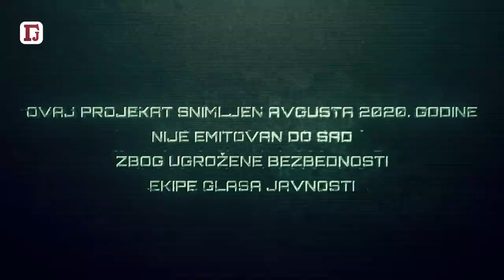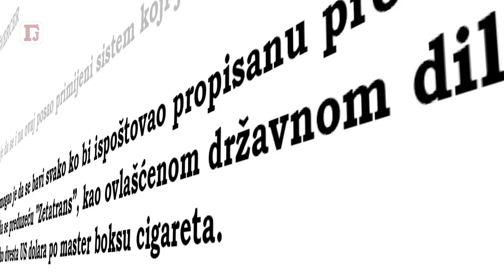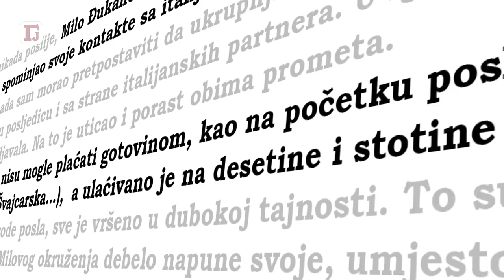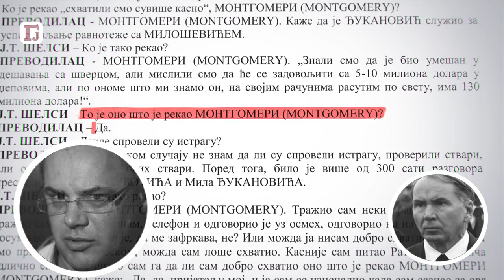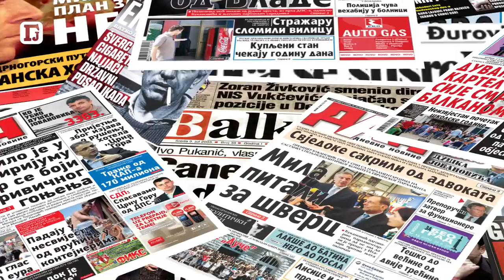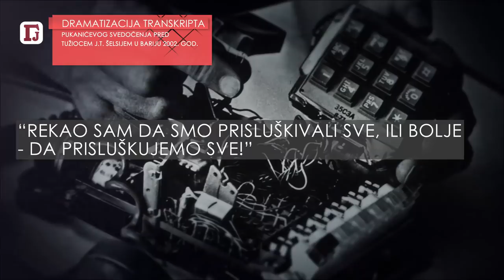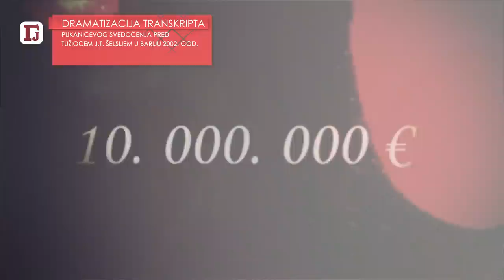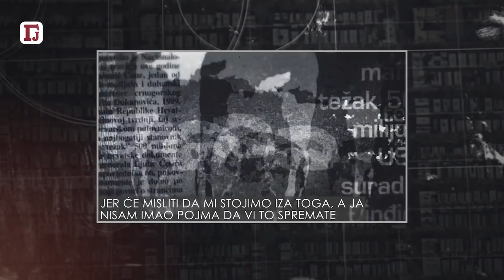ATENTAT NA SRPSKOG BIZNISMENA ZBOG REKETA! 2. EPIZODA SERIJALA O 30 GODINA VLADAVINE MILA ĐUKANOVIĆA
ATENTAT NA SRPSKOG BIZNISMENA ZBOG NEPLAĆENOG REKETA ZABRANJENI SERIJAL GLASA JAVNOSTI: MOĆ – LICE I NALIČJE

U drugoj epizodi serijala Glasa javnosti, „Moć - lice i naličje“, donosimo nastavak dramatizacije svedočenja ubijenog hrvatskog novianra Iva Pukanića Tužilaštvu u Bariju o crnogorskoj duvanskoj mafiji, kao i o tome koje sve pomenutnom novinaru i vlasniku nedeljnika Nacional nudio milionske iznose da zaustavi teksttove koji govore o međunarodnom švercu duvana u Crnoj Gori pod okriljem tadašnje vlasti.

O Milu Đukanoviću, koji u ovom serijalu zauzima centralno mesto, govori njegov dugogodišnji poslovni partner sa kojim se razišao Duško Knežević, kao i ugledni novinar i glavni urednik nekadašnjeg štampanog izdanja Glasa javnosti, Slavoljub Kačarević, koji je na svojsvten način opisao ssusrete i događaje sa biznismenom Stankom Subotićem i pokušajima da se tada u Glasu javnosti takođe spreči pisanje o međunarodnom švercu duvana.

Svakako, najzanimljivi deo odnosi se na krvavu transakciju vezanu za prodaju ostrva Sveti Marko u Tivtu. Naime, Glas javnosti došao je u posed bankarske dokumentacije koja se odnosi na uplatu takozvanog reketa za prodaju pomenutog ostrva. Naime, nakon kupovine, ruski oligarh Mihail Slipenčuk bio je na određeni način ucenjen, jer mu je naloženo da na račun privatne firme, čiji je vlasnik jedan srpski biznismen, treba da uplati 23 miliona evra za navodnu urbanističku dozvolu. Iza transakcije ruskog oligarha stajao je još jedan poznati srpski biznismen, koji je, od 23 miliona evra, uplatio samo osam miliona, a kasnije je na njega u Beorgadu pokušan atentat, koji je jedva preživeo. Napominjemo da je autorski tim Glasa javnosti serijal Moć – lice i naličje snimio prošle godine u leto, pred parlametnarne izbore u Crnoj Gori, ali je sve do sad odložio emitovanje zbog ugrožene bezbednosti.